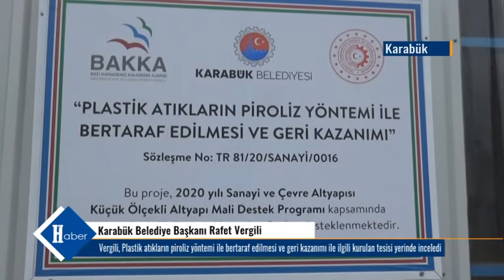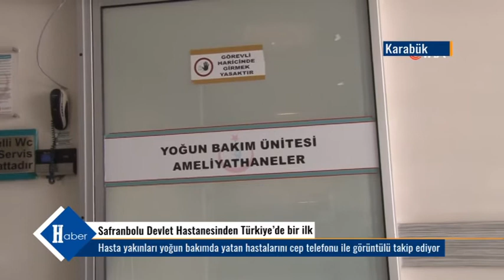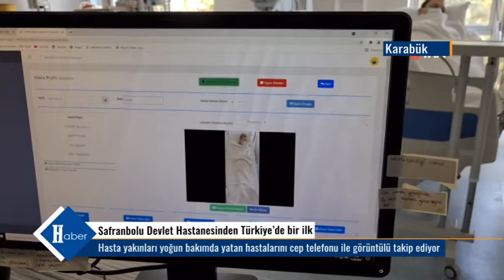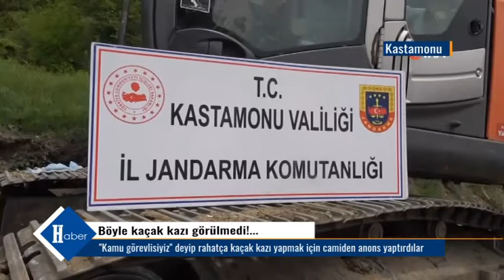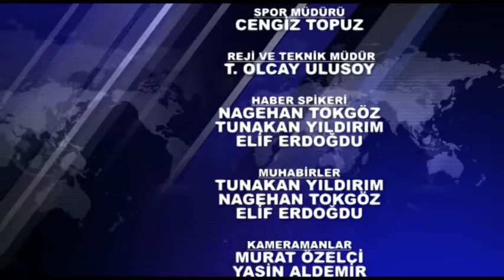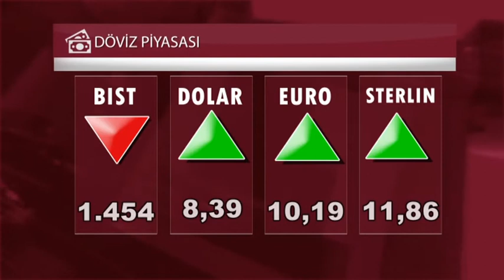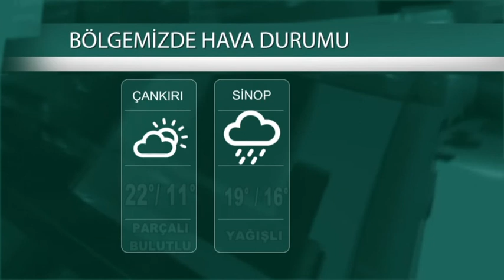14 06 2021 Ana Haber Bülteni